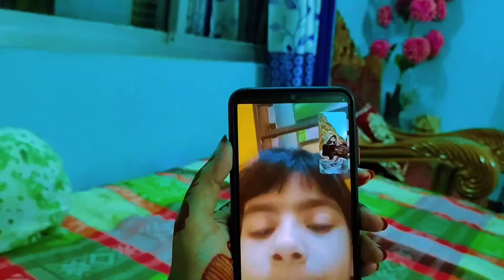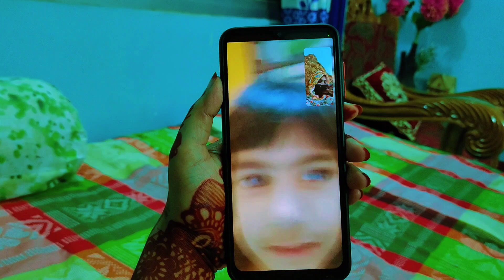Eid-ul-Adha Mubarak 2023/vlog27/Life With Moyna/ village life/ Rainfall/ঈদ মোবারক🌙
assalamu walaikum
kemon achen sobay?
asha kori sobay onek valo achen.🤍

পবিত্র ঈদুল আযহার ত্যাগের মহিমা আমাদের সকলের জীবনে বয়ে আনুক অনাবিল সুখ,শান্তি ও আনন্দ।
আমাদের এই ত্যাগ মহান আল্লাহ কবুল করুক।

Eid
Eid-ul-adha
Eid2023
Mehendi
village life
Village vlog

Thank you so much for your watching the video 📱🖥️📱🖥️